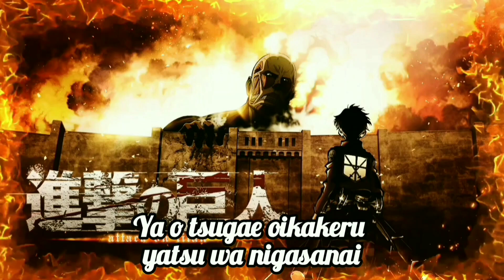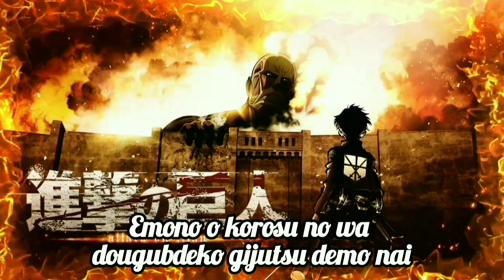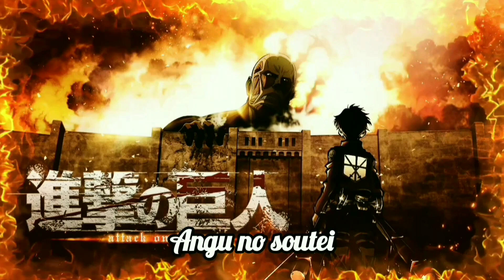Attack on Titan | 紅蓮の弓矢/Guren no Yumiya Mashup [2023]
I've been meaning to do an updated version of this song for a while now. First debuting all the way back in 2022 of February when I made the TAKEOVER event for my channel, after a small teaser with a size pun. From those mashups during that event, I think the first opening for this anime was one of my strongest mashups of the bunch, but it was definitely far from perfect. And now with this and Jiyuu no Tsubasa out, I now begin my quest similar to the one I did with JoJo and Overlord, and get through every opening in mashup form!